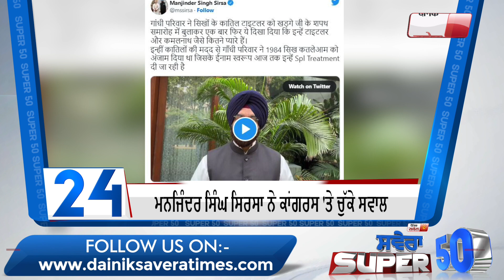ਦਿਨ ਦੀਆਂ 50 ਵੱਡੀਆਂ ਖ਼ਬਰਾਂ ਦੇਖੋ Savera Superfast 50 'ਚ